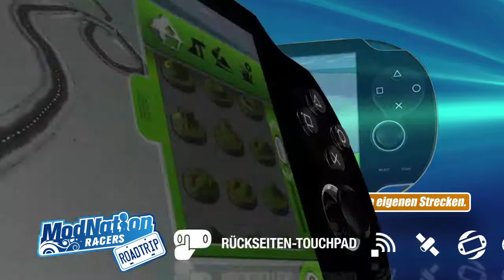ModNation Racers - Launch-Trailer / PlayStation Vita [deutsch]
Der offizielle Trailer zum Titel ModNation Racers auf der Sony PlayStation Vita.